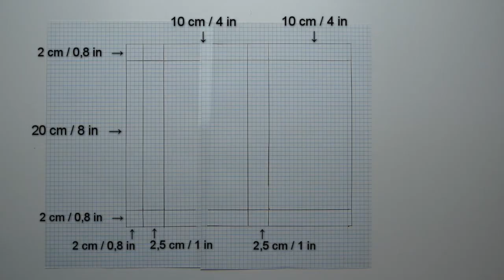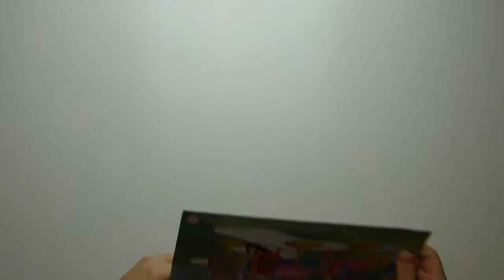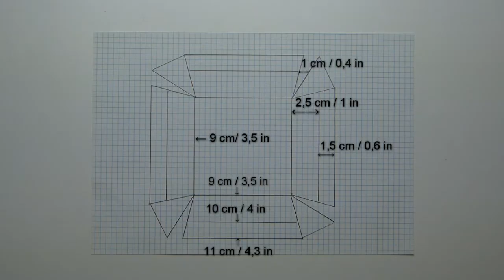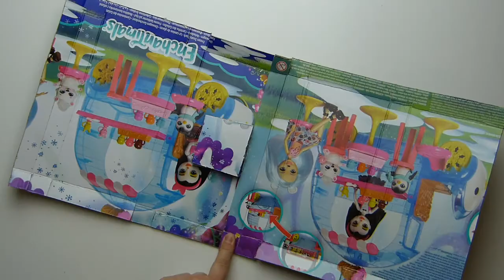DIY: Thor's hammer. Mjölnir. Avengers. Carnival ball, accessories.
What do you need:
- cardboard,
- hard paper roll or magazine rolled up,
- paper rolls,
- brown sheet of paper,
- silver acrylic paint,
- paintbrush,
- adhesive tape,
- double-sided tape,
- black insulating tape,
- scissors,
- paper knife,
- compass,
- ruler,
- pencil,
- hot glue.